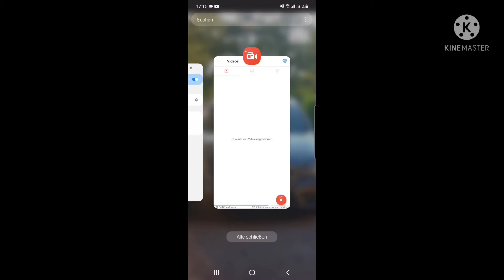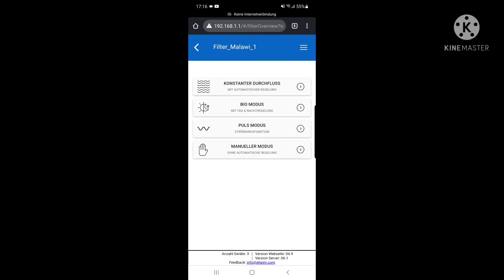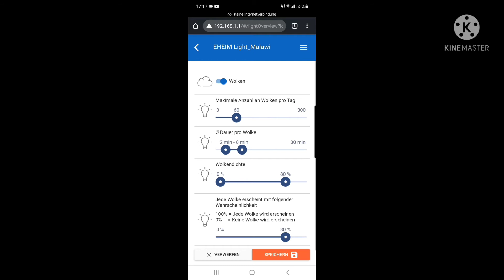Eheim Incpiria 530 Malawibecken Technik und Steuerung